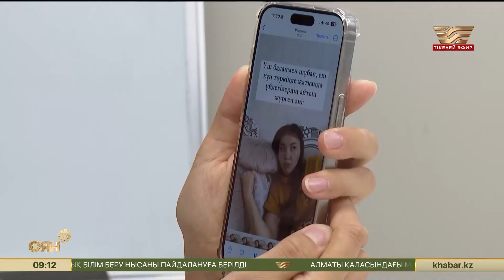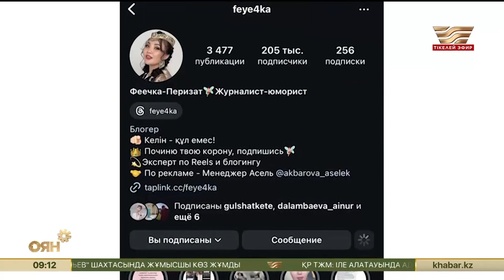«Журналистикадан блогерлікке келдім»: декреттегі ана болашақ блогерлерге кеңес берді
АРНАМЫЗДЫҢ ҮЗДІК ЖОБАЛАРЫ / ТОПОВЫЕ ПРОЕКТЫ КАНАЛА